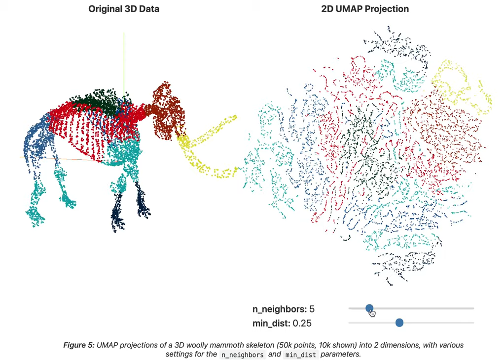2D UMAP projection of 3D mammoth data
"UMAP projections of a 3D woolly mammoth skeleton (50k points, 10k shown) into 2 dimensions, with various settings for the n_neighbors and min_dist parameters."